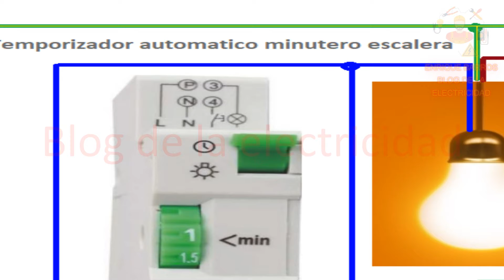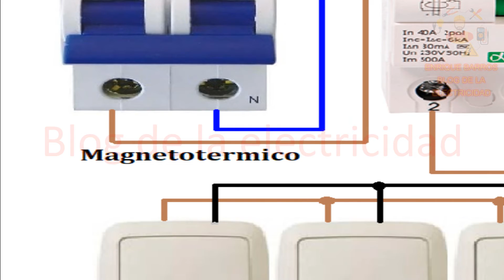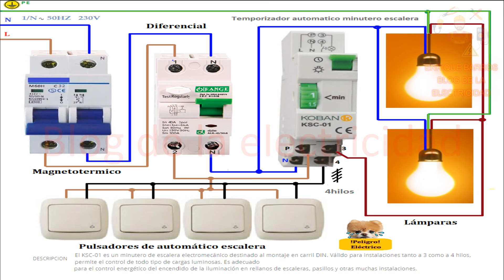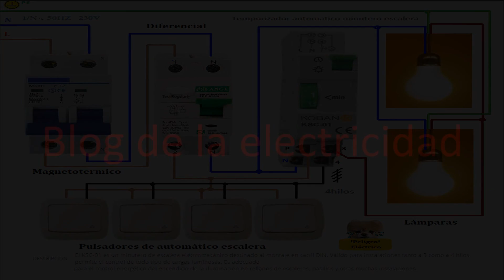Automatico escalera para 4 hilos